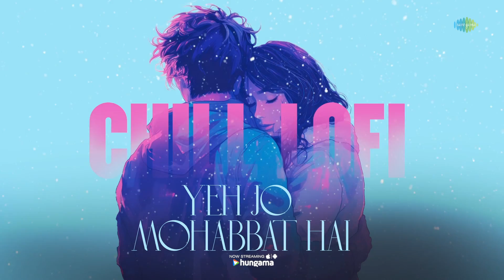Yeh Jo Mohabbat Hai - Chill Lofi | Kishore Kumar | Specro X Sketch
Yeh Jo Mohabbat Hai - Chill Lofi by Specro X Sketch is a soothing blend of romantic melodies and laid-back beats, perfect for unwinding and reflecting on love.

Remixed By: Specro X Sketch

Original Song Credits:

Original Album : Kati Patang
Original Singer : Kishore Kumar
Original Lyricist : Anand Bakshi
Original Music Director : R.D. Burman